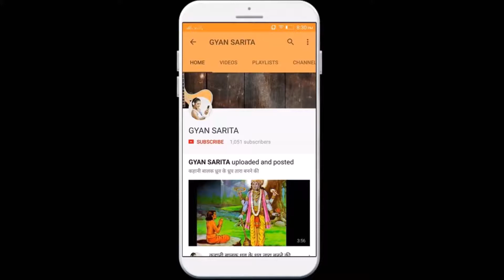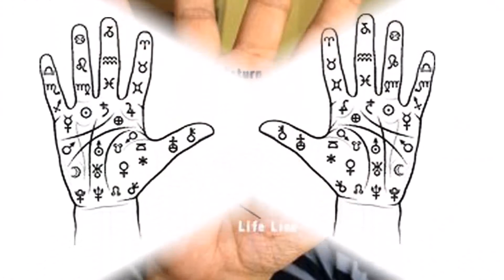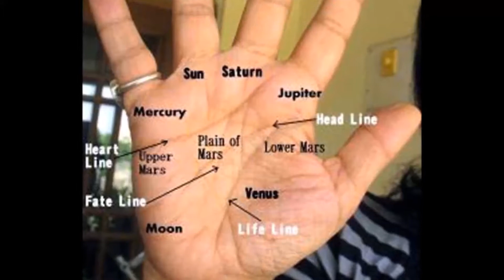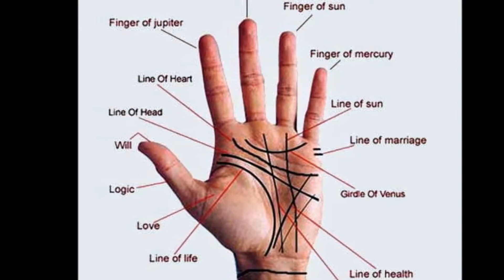Palmistry & diseases - हथेली में रेखाओं के किन योगों से हो सकता है कौन सा रोग